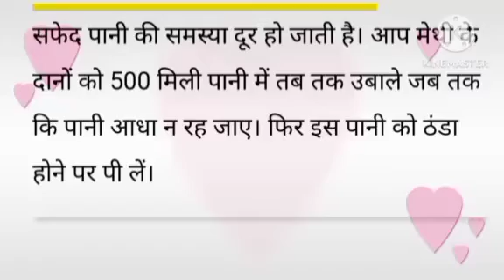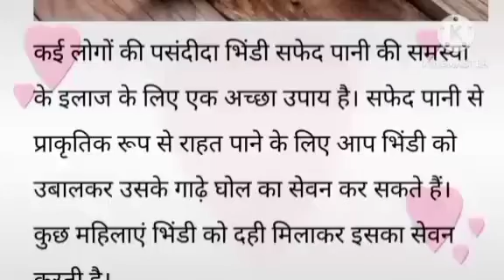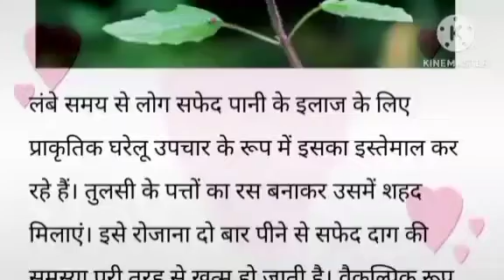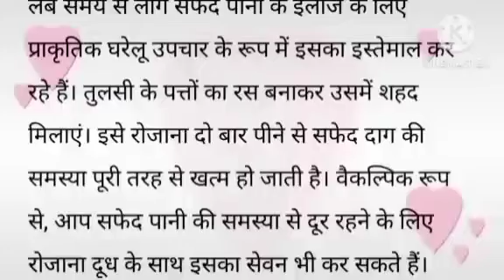👩घरेलू टोटके उपाय- 8/kitchen Hacks Best Lines/suvichar in Hindi/ Lessonable quotes/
घरेलू टोटके उपाय- 8/kitchen Hacks Best Lines/suvichar in Hindi/ Lessonable quotes/cookingwithkaurandvlogs